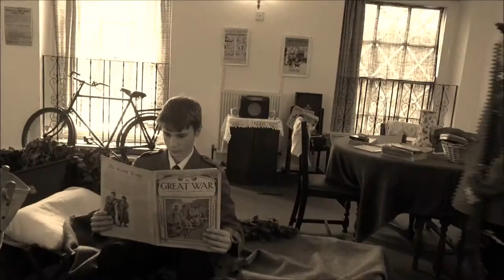World War 1 Workshop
This educational group workshop can be booked through the Regimental Museum of the Royal Welsh and is suitable for 10-16 year olds.